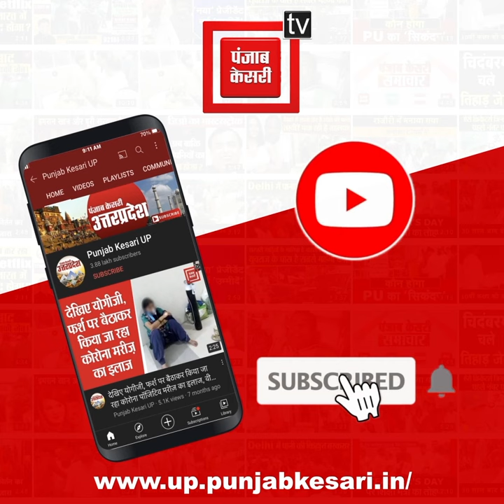atikarman par chali JCB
अतिक्रमण के खिलाफ प्रशासन का अभियान जारी
अवैध अतिक्रमण को लेकर नगर निगम सख्त
नगर निगम ने अतिक्रमण को हटाने के लिए चलाया अभियान